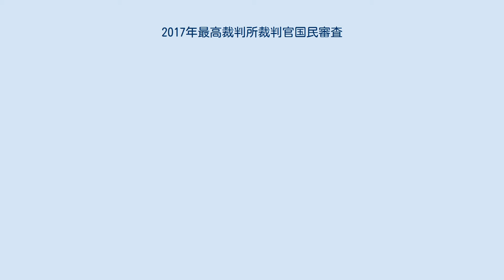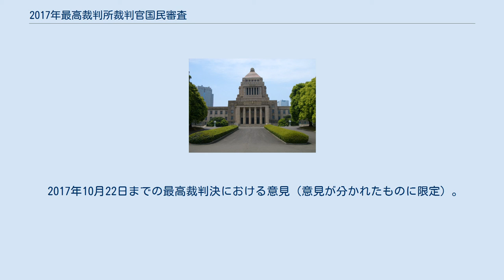2017年最高裁判所裁判官国民審査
2017年最高裁判所裁判官国民審査（2017ねん さいこうさいばんしょ さいばんかん こくみんしんさ）は、2017年（平成29年）10月22日に第48回衆議院議員総選挙と共に執行された最高裁判所裁判官国民審査。
 7人の最高裁判所裁判官に対して国民審査が行われ、全員罷免しないとされた 。
投票率は53.34%（前回審査と比べて+2.44%）。
 前回の国民審査まで、期日前投票制度や不在者投票制度では衆議院総選挙の期日前投票は公示日の翌日から可能であるのに対して、国民審査の期日前投票は投票日の7日前からとされており、衆議院総選挙は公職選挙法第31条により投票日より12日以上前に公示することが定められているため、少なくとも4日間のタイムラグが生じることになっていた。
2016年12月に最高裁判所裁判官国民審査法が改正され（2017年1月1日施行）、今回の国民審査からは衆議院総選挙と同じく公示日の翌日から期日前投票や不在者投票ができるようになった。
 18歳選挙権が認められた初めての国民審査であり、初めて18歳・19歳に国民審査権が付与された。
 2017年10月22日までの最高裁判決における意見（意見が分かれたものに限定）。